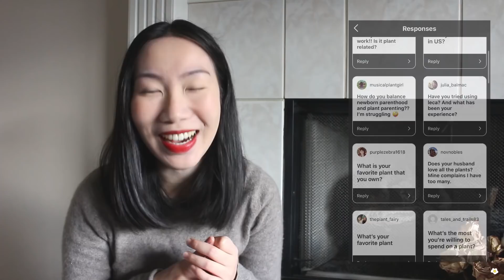My Very First Q&A | Meet My Son, My Day Job, Being A New Mom, Personal Life, And Struggles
This is my very first Q&A video! I’m going to answer your questions. Some of them are plant related and some are not, such as my day job, being a new mom, personal life, and struggles.

Recommended products:
Bonide Systemic House Plant Insect Control (kill mealy bugs, scales, aphids, fungus gnats, etc.)
Humidity and temperature monitor
FoxFarm Ocean Forest Potting Soil
SUPERthrive Plant Vitamin Solution
Alaska Fish Fertilizer
Mosquito Bits

Hindu Rope, Cebu Blue, Treubii Moonlight & More! Lowe’s Hanging Baskets & Trending Tropicals Restock